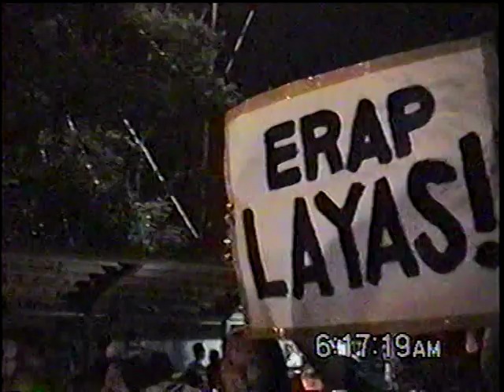People Power 2 VJ Eric Reyes Jusmager P2